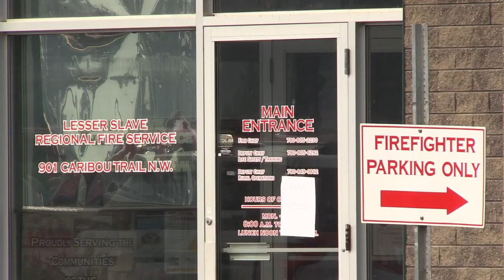Slave Lake holding breath as thunderstorms approach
Residents of Slave Lake are on high alert and were closely monitoring conditions as a thunderstorm rolled into the wildfire area Saturday evening.